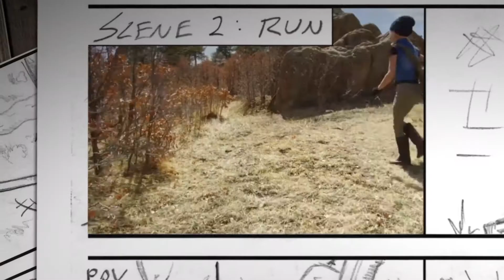ADVENTURES AT HOME: BEHIND THE SCENES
A behind the scenes look at what it takes to make a movie with your family during the Coronavirus quarantine.